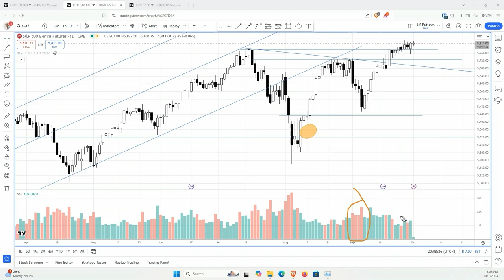Bulls Winning—But For How Long? Watch for This Key Supply Spike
Here is how to interpret the FOMC bar with the volume and spread analysis to anticipate the S&P 500's direction.

✔️ Want the video trading plan for 25 ++ Stocks Ready to Takeoff?

🎁 Find Out the Top 3 Unknown Stocks Ready to Soar every week for free via email

In this video you will find out the following:

- Why a bearish rejection tail might not always signal a major sell-off.
- What to watch for regarding supply spikes and demand exhaustion to anticipate the next big market move.
- How the low volume consolidation could affect the S&P 500.